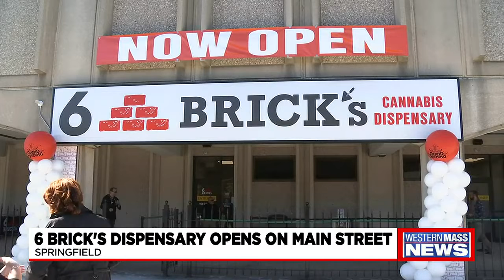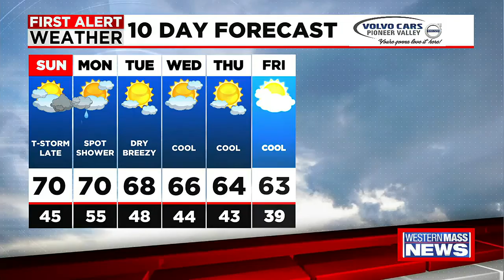Saturday night news update